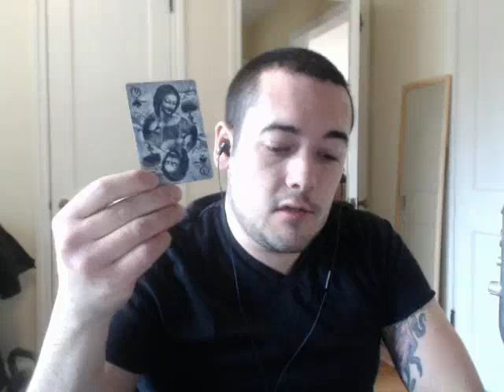Leo February 15 weekly card reading | Intuitive weekly reading February 2016